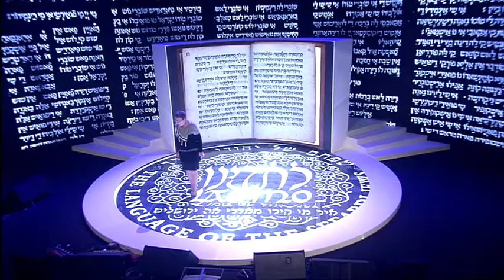Landau 2015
טקס פרסי לנדאו של מפעל הפיס בפורמט חדש- כל זוכה מציג שלוש דקות בנושא עבודתו- האמנותית או המדעית, בליווי אנימציה.
ובנוסף- אדם בן עזרא בנאמבר פתיחה עם קונטראבס ממופה,
דאנה איבגי ואדם בביצוע ל"את לי לילה", ושולי אנוש בנאמבר מחול עם הקרנות ממוקדות.

הפקה תכנים בעם
כתיבה ובימוי- תמי טיש